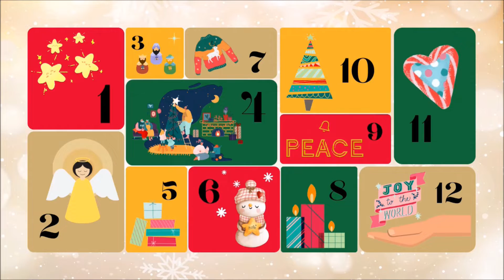Day 3 - Who were the "three wise men"? - Sr. Antonella (Bolonia, Italy)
Have you wondered who were the "three wise men" & more importantly what was so special about their three gifts?

You might be familiar with all the Christmas symbols, the Star, the Tree, the Angel on the top of the tree, and the virtues befitting the spirit of Christmas.
Have you considered what they really mean? Do they have a deeper significance?'
We would like to invite you to join us for a 12 Day (13th to 24th Dec) virtual celebration of Christmas this year, where you will hear experiences, insights, and reflections from souls around the globe. The sessions premiere at 6pm EST (NY time) for 5 minutes each day and are suitable for those of all ages.

Looking forward to you joining us for this wonderful event, to bring spirituality into Christmas.

Special Heartfelt thanks to the hosts: AustralianVirtualCentre Team